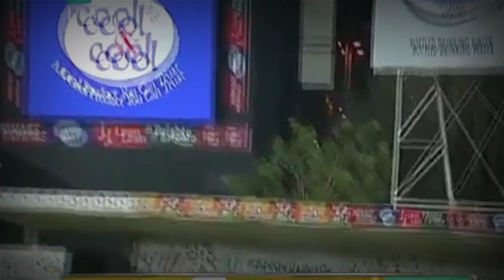کشمیر لیگ میں شاہد آفریدی کے حیران کن چھکے احمد شہزاد کی طوفانی بلے بازی پکی واپسی